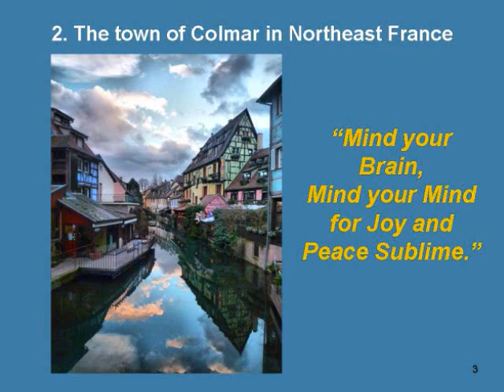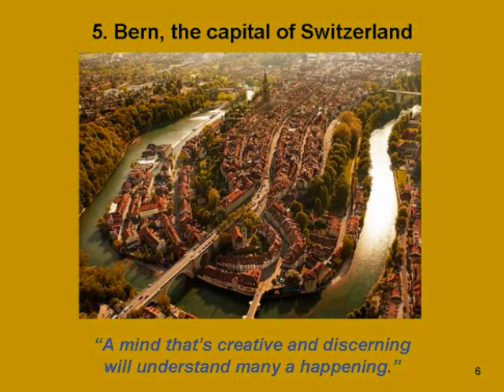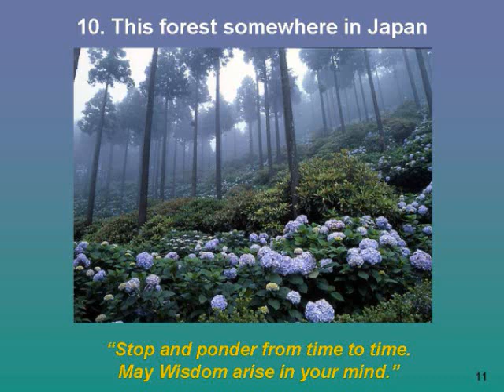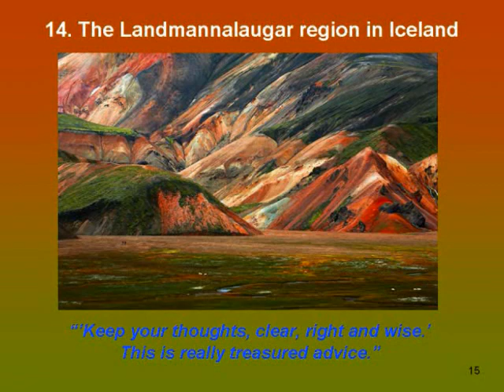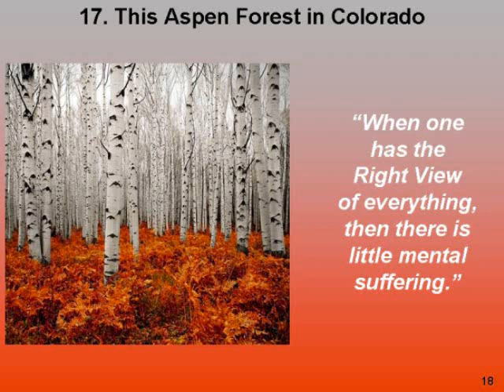17 Stunning Sites Seldom Seen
A PowerPoint Presentation of scenic places.
Words of wisdom on MIND for Reflection